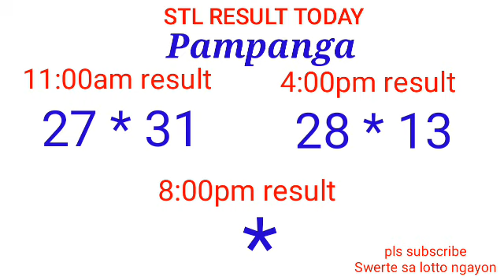STL - BULACAN,PAMPANGA,ANGELES CITY January 11, 2022 2ND DRAW RESULT